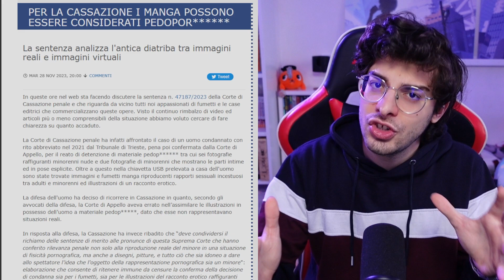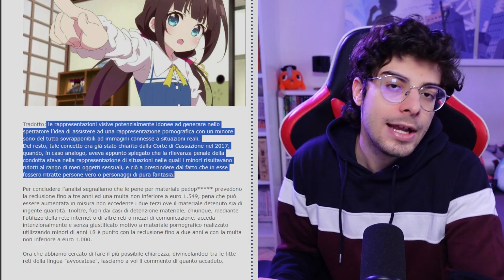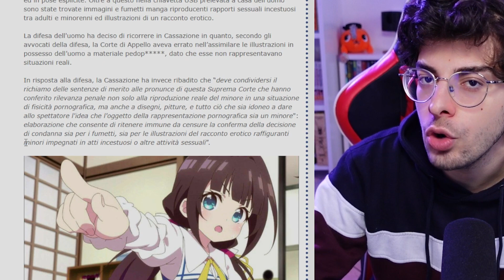i MANGA sono ILLEGALI in ITALIA!? NON AVETE CAPITO la NUOVA LEGGE!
Chiariamo tutto il caos che si è creato attorno alla nuova legge sui manga!